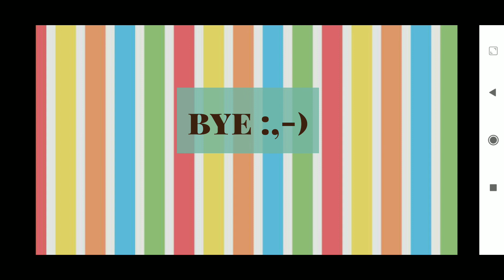rutin harian aku part2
bosan kan rutin harian aku?😂